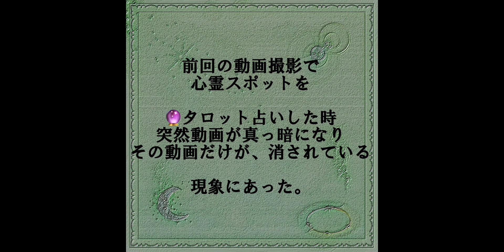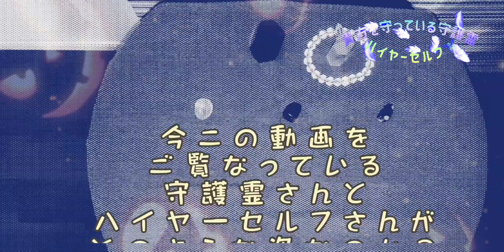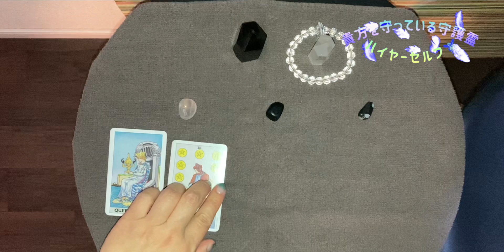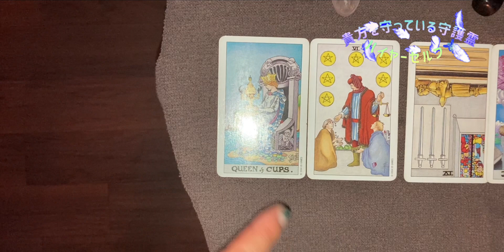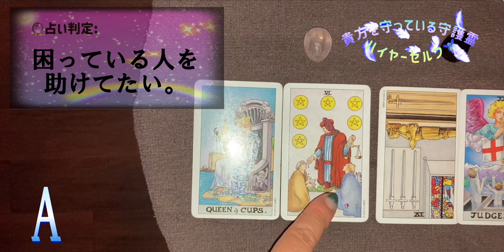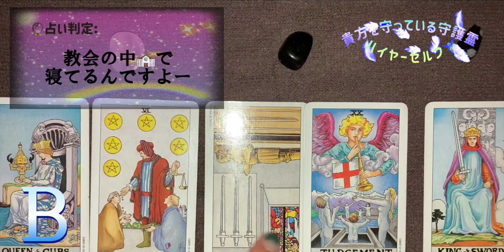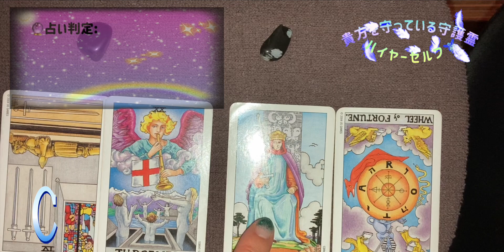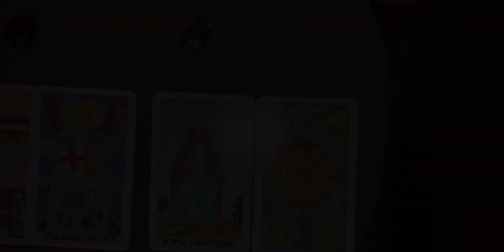【🔮3択 タロット占い】貴方を守っている守護霊 ハイヤーセルフ